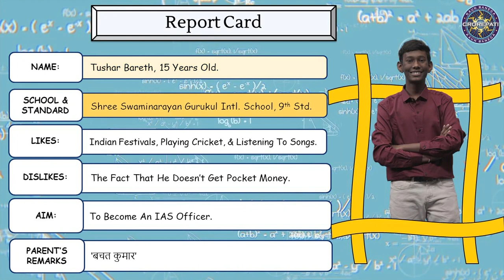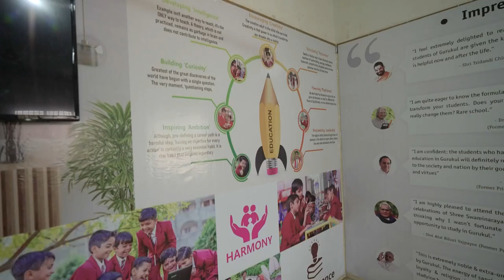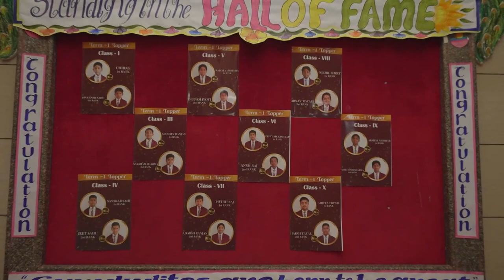Kaun Banega Crorepati | A Gurukulite Tushar Bareth on the Hot Seat of KBC | Gurukul Raipur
Tushar Bareth - Gurukulite on Hot seat of Kaun Banega Crorepati with Sri Amitabh Bachchan